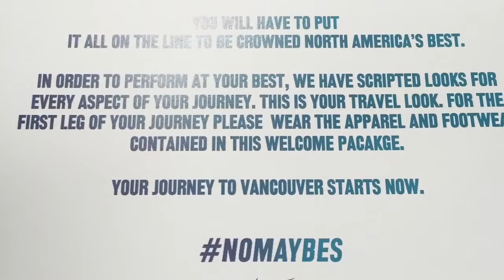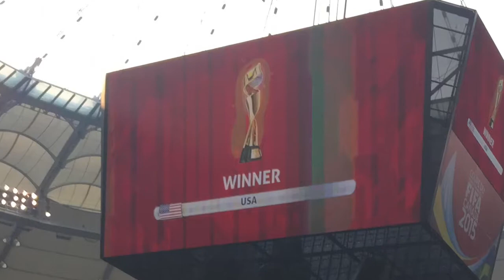Ari Walters English Last Lecture #2